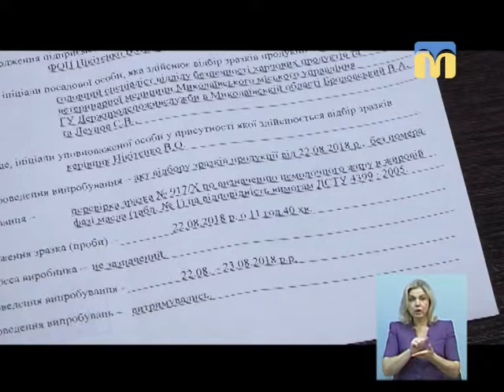28.08.2018. Новини. 19:00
Інформаційна картина дня (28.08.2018) поглядом кореспондентів телеканалу “Миколаїв” (випуск новин — 19:00)